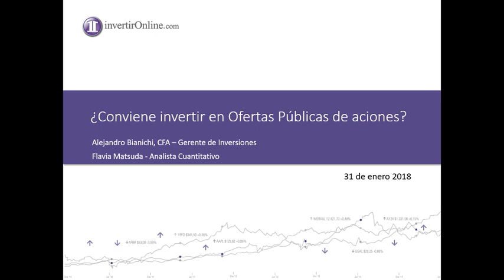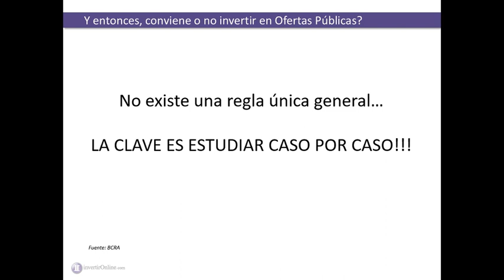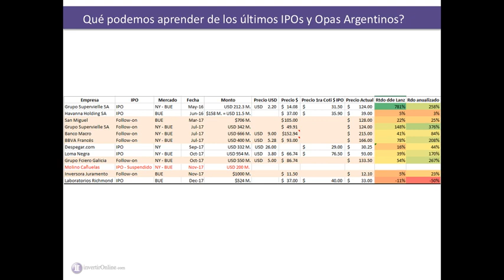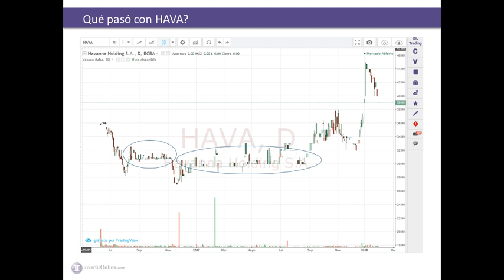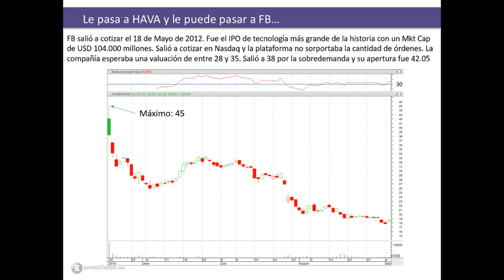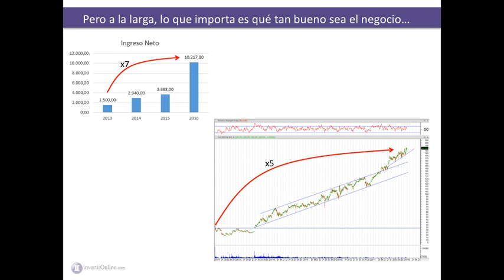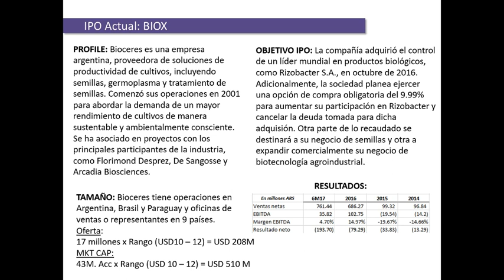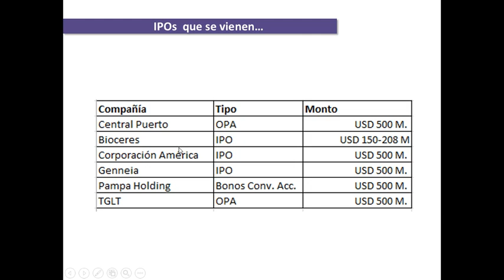Especial de Oferta Pública Inicial de Acciones (OPI)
Conocé qué es una Oferta Única Inicial, mejor conocida como OPI o IPO -por sus siglas en inglés-.

Preparate para conocer todo sobre el tema.